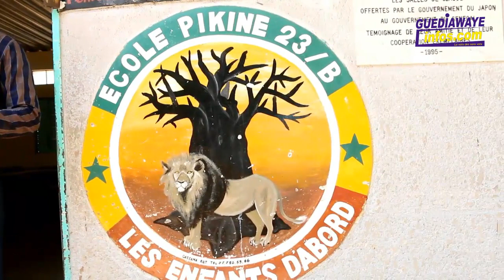Pour la rentrée des classes, l'Asc BOOk JOM joue sa partition en néttoyant l'école 23 A et B